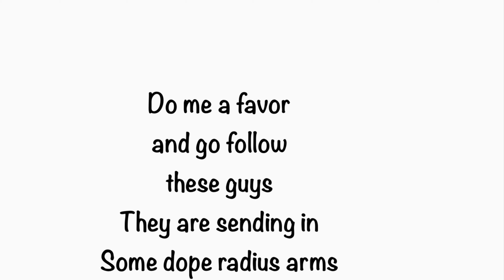Making Progress With My F350 6.0 Powerstroke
Hey hey! We’re making progress over here!

Follow me on All Socials! @ Yakattack6.0
Brand Ambassador for Custom Offsets ‼️
Need some Wheels, Tires, or Suspension???

R1 CONCEPTS: Performance Brake Parts, Rotors, Pads, Kits: Custom & Aftermarket (r1concepts.com)
KC TURBO
PAPISGARAGE: PAPIS GARAGE

GEAR I USE:
I have used this camera since highschool and still love it
Trust me you’ll need one
Editing made easy and quick

GET MY TRUCKS LOOK!
Smoked Cab Lights
Stack Exhaust
*measure before you buy, this is a 4in inlet 7in outlet*

If you’re gonna drive a 💩 box, you might want these…
Tool Backpack
Code Reader
Socket Set

CLEAN YOUR 💩 BOX
Cleaning Kit
Little Trees (Favorite Scent)